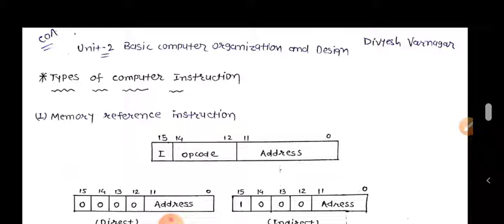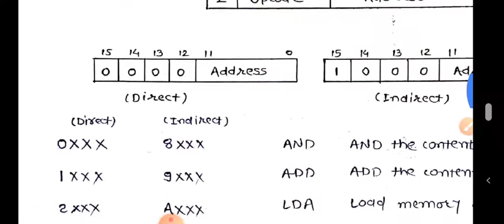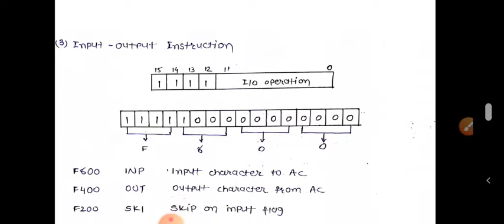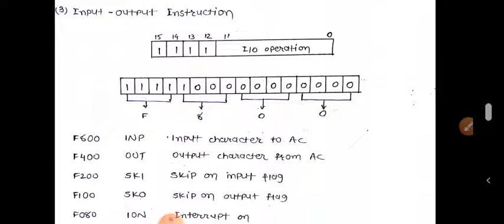Computer Organization and Architecture- Types of Instructions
Unit-2 Basic Computer organization and design